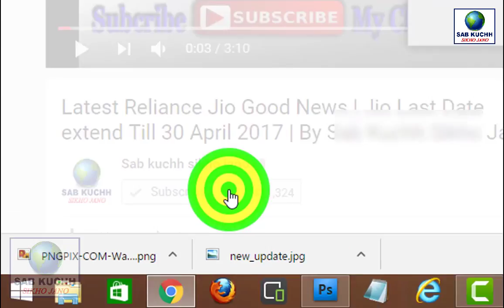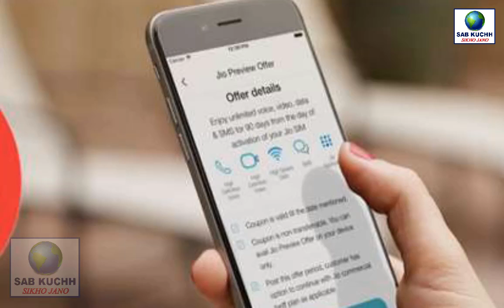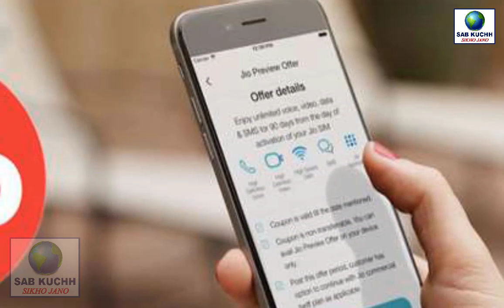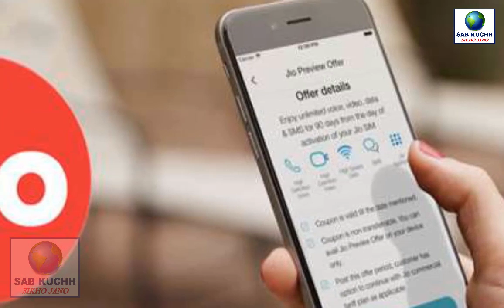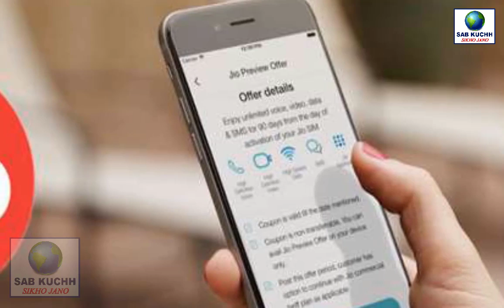! Reliance Today Jio Latest News ! After 15 April Jio Free All Services Without Recharge | WAY ?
मेरे प्यारे दोस्तो हम फिर से  आप के लिए जिओ की एक और लेटेस्ट न्यूज़ लाएं है |  की 15 अप्रैल के बाद भी फ्री चल रही है जिओ की सर्विस उन लोगों के सिम में भी जिन लोगों ने रिचार्ज नहीं करवाया | आखिर ऐसा कैसे हो रहा है |  और मिल रहा है पहले से भी ज्यादा  डाटा तो ये सब क्या चक्कर है यही हम आप को अपने इस वीडियो में बताएंगे तो हम उम्मीद करते हैं ये वीडियो आप को पसंद आएगा और आप इसे लाइक और शेयर  जरूर करेंगे

Read All Latest News in HIndi

Full Title This Video:
! Reliance Today Jio Latest News ! After 15 April Jio Free All Services Without Recharge | WAY ?  | Now Daily Data Limit Extra 2GB 3GB | By Sab Kuchh Sikho Jano

दुनिया के पांच सबसे बड़े सांप || Top 5 Biggest Snakes in The World

My dear friends, we have brought another recent jio news for you. Even after 15th April, free service is also available in the SIM of those people who did not recharge. After all, how is this happening? And getting more data than ever before, if all this is what is going on, we will tell you in this video, we hope you like this video and you will definitely like it and share it

It is our only hope that you and your family are happy